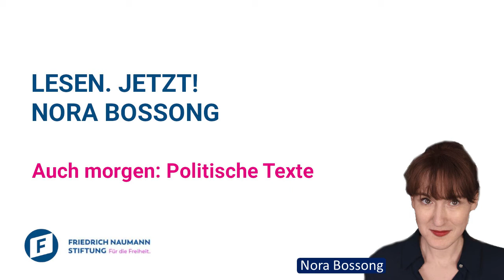Lesen. Jetzt! - Nora Bossong: Auch morgen- Politische Texte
Christoph Giesa spricht mit Nora Bossong über ihr soeben erschienenes Buch "Auch morgen: Politische Texte".

Ob in ihren preisgekrönten Romanen, Reportagen oder Essays – Nora Bossongs Texte führen stets mitten hinein in die schmerzhaft relevanten Problemfelder unserer Zeit. Wo andere vorschnelle Urteile fällen oder sich auf sich selbst zurückziehen, schaut sie genau hin, hört teilnahmsvoll zu und stellt Fragen: nach kolonialer Schuld und globaler Gerechtigkeit, nach den Herrschaftsansprüchen des Westens und der Natur des Bösen. Mit analytischem Scharfsinn und sprachlicher Kraft entlarvt sie falsche Idealisierungen und populistischen Kulissenzauber, warnt vor Geschichtsvergessenheit und wachsender Demokratiemüdigkeit. Sie reist zu den Gelbwestenprotesten in Paris, zu den Gegnern des deutschen Kohleausstiegs in Jänschwalde, zu den Gedenkfeiern zum 25. Jahrestag des Völkermords in Ruanda und zum Prozess gegen mutmaßliche Kriegsverbrecher in Den Haag – und sie zeigt, dass sich Versöhnung zwar nicht verordnen lässt, unser Bemühen darum aber nie nachlassen darf.